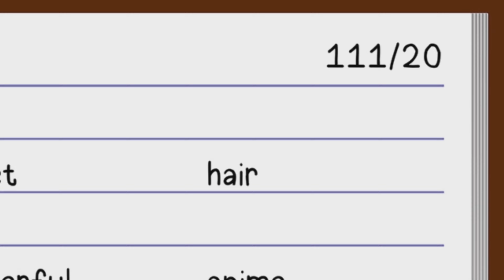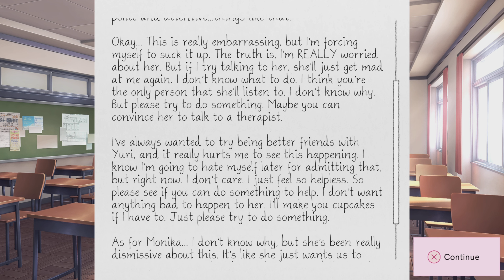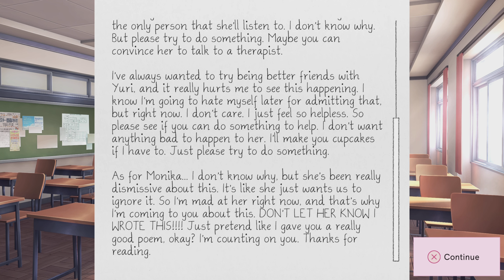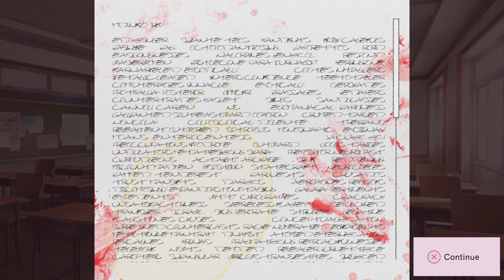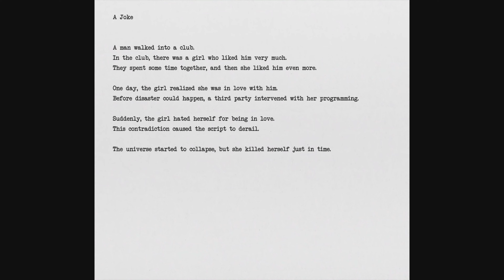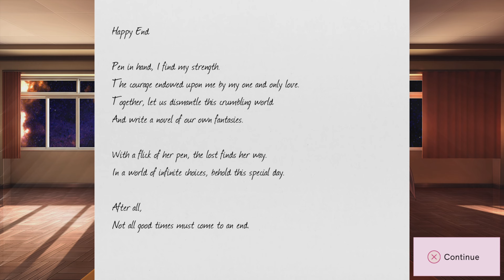Doki Doki Literature Club Plus - O_O (Part 13)